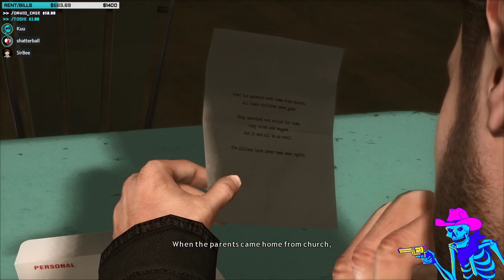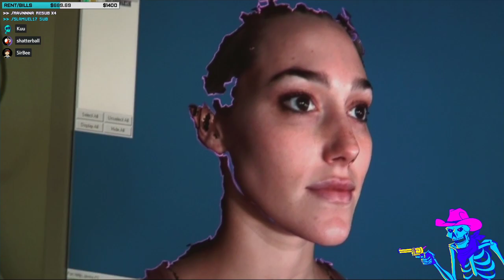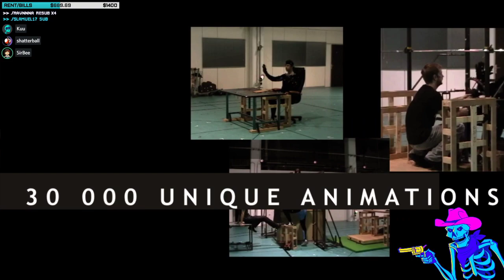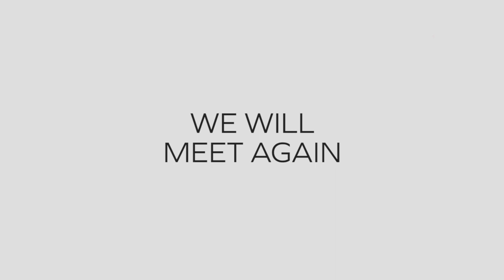HEAVY RAIN - taika's watchful eyes (Stream VOD 6/28/20)